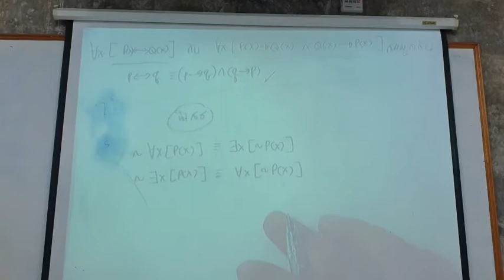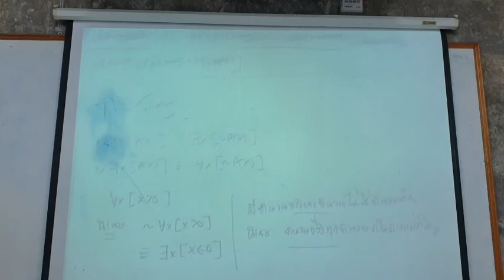นิเสธของข้อความที่มีตัวบ่งปริมาณ